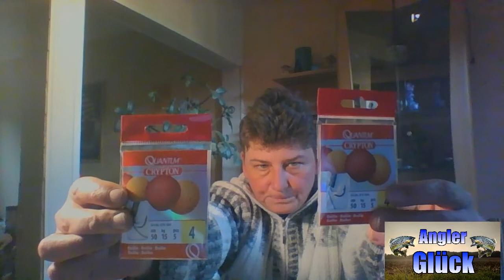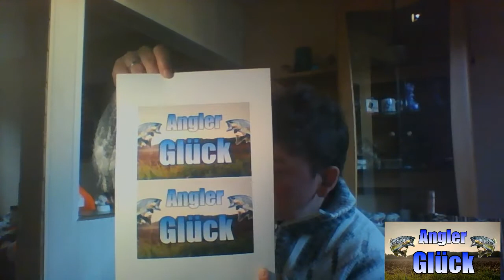100 Abo Special Verlosung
Die Verlosung geht bis Nähste Woche Donnerstag

Hier die frage: Gib es Neben der Pose (Floß, Schwimmer) noch andere Arten von Bissanzeiger?